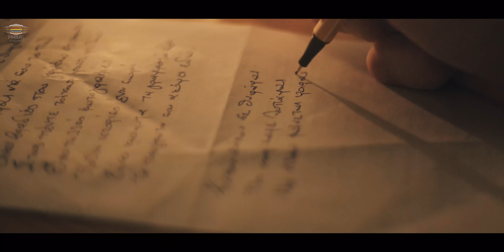Γιάννης Μπιλάλης - Κάπου κάπου σε θυμάμαι (Official Video Clip)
Γιάννης Μπιλάλης - Κάπου κάπου σε θυμάμαι
Μουσική:Κυριάκος Παπαδόπουλος / Στίχοι:Γιάννης Μπιλάλης
Σκηνοθεσία / Μοντάζ: Φώτης Φωτίου
Δ. Παραγωγής: Γιώργος Φωτίου
Β. Παραγωγής: Βασίλης Μαλέσιος

Ενορχήστρωση – Προγραμματισμός: Γιάννης Θάνος
Επιμέλεια Παραγωγής : Νίκος Γιαπλές
Κλαρίνο : Στέλιος Καραγιάννης
Κιθάρες: Αντώνης Παλαιός
Μπάσο,τύμπανα: Γιάννης Θάνος
Ηχογράφηση - Μίξη - Mastering: Γιάννης Θάνος (Studio - Ηχόμετρο)